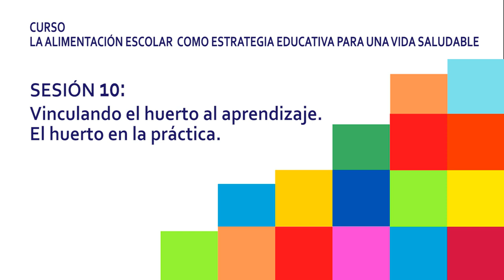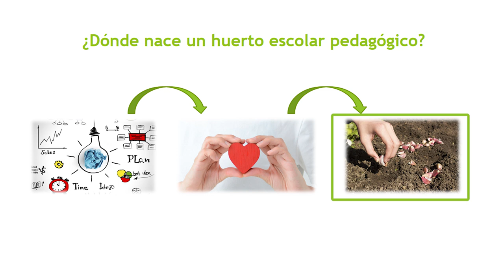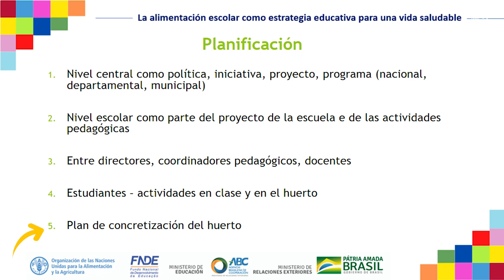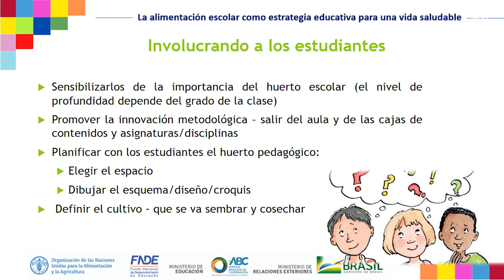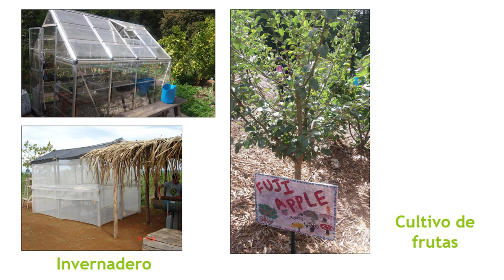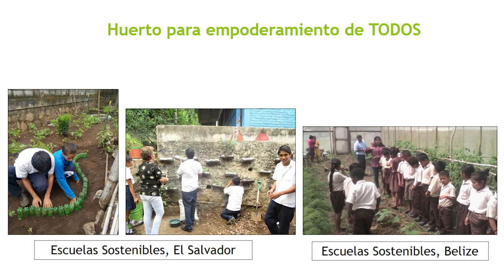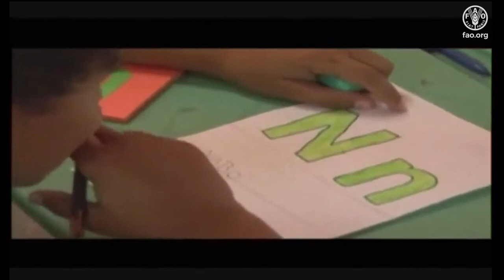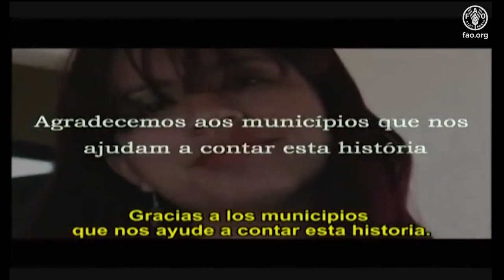CLASE 10 - VINCULANDO EL HUERTO AL APRENDIZAJE. EL HUERTO EN LA PRÁCTICA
La clase virtual 10 del curso "La alimentación escolar como estrategia educativa para una vida saludable", sigue abordando los huertos escolares pedagógicos como una estrategia muy potente de desarrollo de acciones de educación alimentaria y nutricional en el marco de  los programas de alimentación escolar. En esta clase, se ha presentado lecciones aprendidas con el proyecto Educando con el huerto escolar, desarrollado por el FNDE/Brasil y FAO en más de 700 municipios brasileños. La clase ha fortalecido la importancia de garantizar la articulación entre los tres ejes: Educación/currículo; Alimentación/Nutrición; y Medio ambiente, destacado como tópicos esenciales: 1) Sensibilización de los actores; 2) Involucramiento de los actores en los procesos de planificación; 3) Capacitación de todos los actores; 4) Planificación de todos los procesos; y 5) Protagonismo de los estudiantes. Este curso cuenta con 12 clases y es promovido por el Programa de Cooperación Internacional Brasil-FAO.